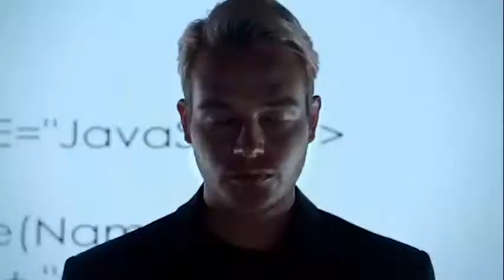UTAIPENDA!!! ALICHOKIFANYA MBUNGE HUYU WA LUDEWA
Mbunge wa jimbo la Ludewa mkoani Njombe wakili Joseph Kamonga amehudhuria mkutano wa uchaguzi wa mwenyekiti wa halmashauri ya wilaya ya Ludewa atakayekiwakilisha Chama cha Mapinduzi,ambapo ametumia nafasi hiyo kuwataka madiwani kuungana kwa pamoja katika kuwahudumia wananchi ikiwemo kutatua migogoro ya ardhi.